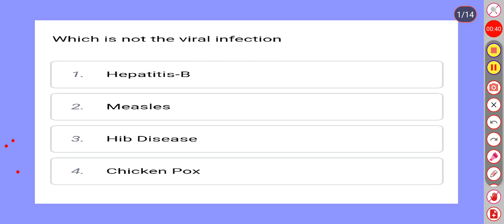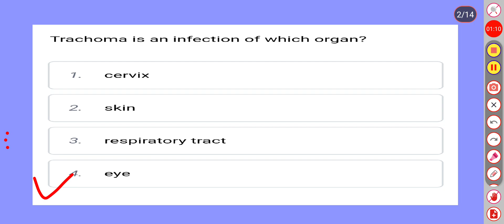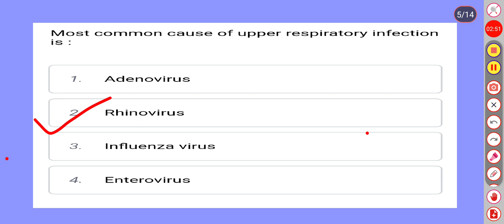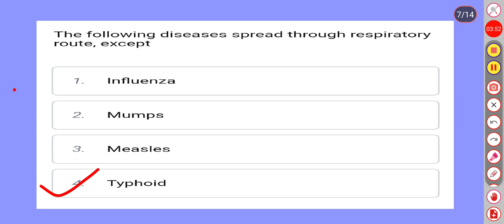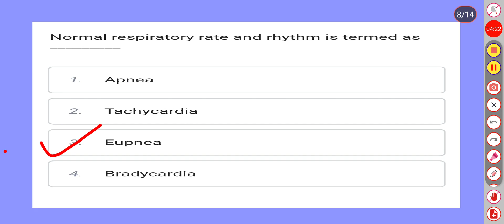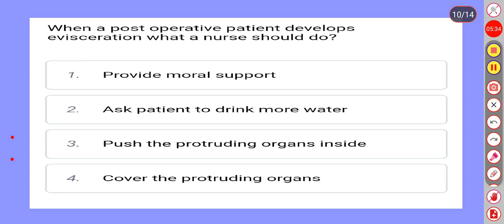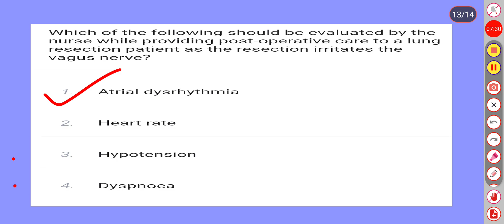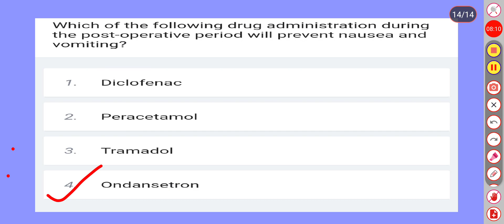MEDICAL SURGICAL NURSING important MCQ for Osssc nursing officers exam ll Model Set-54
MEDICAL SURGICAL NURSING important MCQ for Osssc nursing officers exam